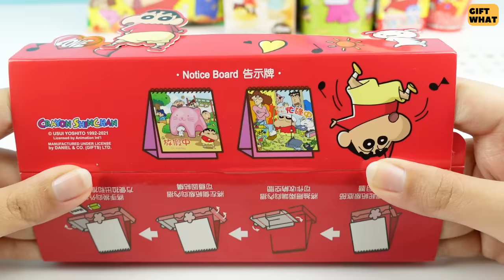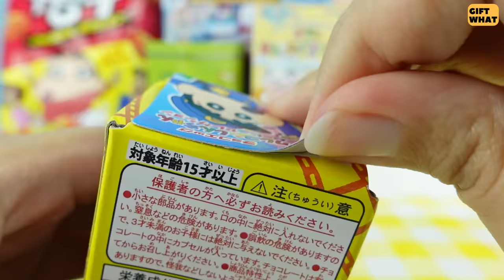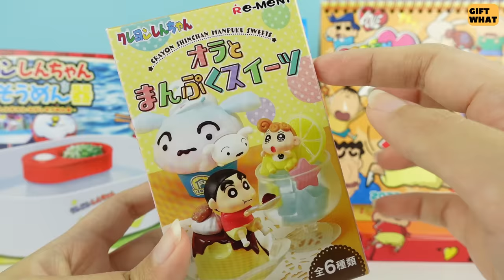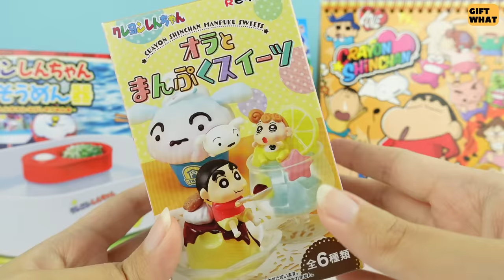ASMR Crayon Shin-Chan Things 2022 Satisfying Unboxing 【 GiftWhat 】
This video we show you guys ASMR Crayon Shin-Chan Things 2022 Satisfying Unboxing for relax enjoy

Timestamps
0:00 ASMR Crayon Shin-Chan Things 2022 Satisfying Unboxing
0:04 Shinchan Calendar
0:55 Chocolate Sticks Eating
2:06 Shin-chan Snacks Mukbang
2:59 Crayon Shinchan Display Model asmr unboxing
3:31 Floating Noodles Shin Chan